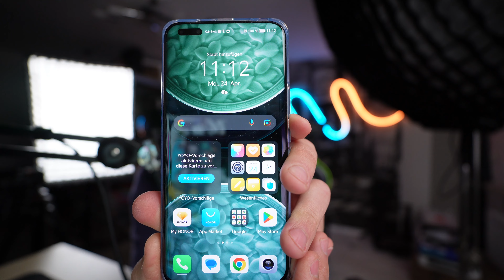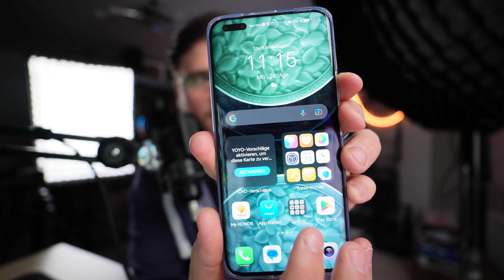Honor Magic 5 Pro Erster Eindruck nach einigen Tagen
Mein Honor Magic 5 Pro Erster Eindruck nach zwei Tagen, muss Samsung und Apple sich nun warm anziehen?

Schreibe mir gern deine Fragen für den großen Test hier unter das Video, ich versuche im nächsten Video alle zu beantworten ❤.

🐇Die besten Angebote Deutschlands rund um Smartphones und Tarife findest Du auf unserer Seite

🐇Falls Du einen guten Deal zum Honor Magic 5 Pro suchst, hier entlang: